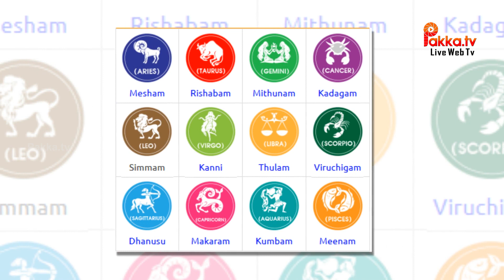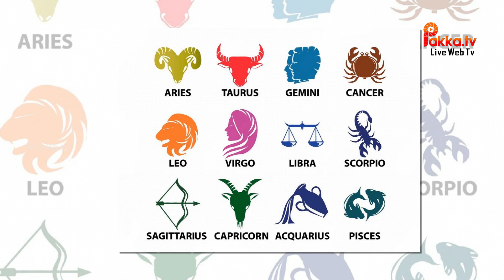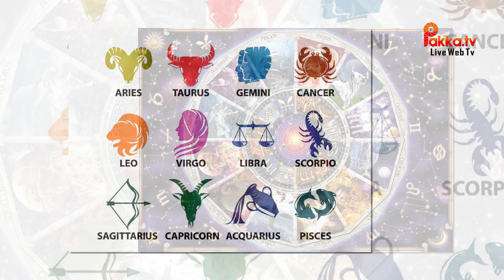எந்த ராசிக்கார்கள் கோடீஸ்வரர்கள் ஆக போகிறார்கள் தெரியுமா?| Tamil Jothidam | Tamil Astrology